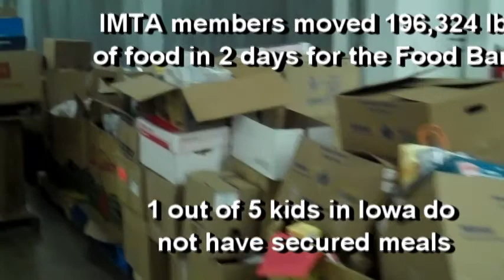2011 IMTA Year in Review